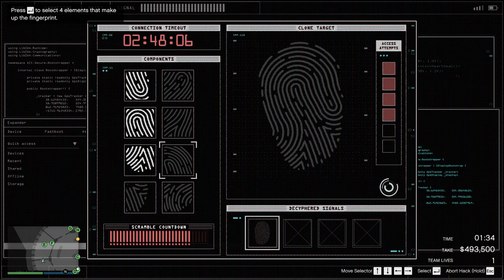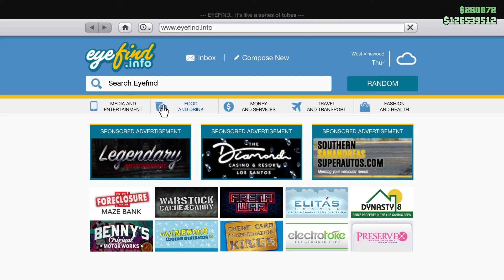## GTA V Online ## Completing The Casino Heist Big Con with my cousin ~1,1M (Portuguese Voices)